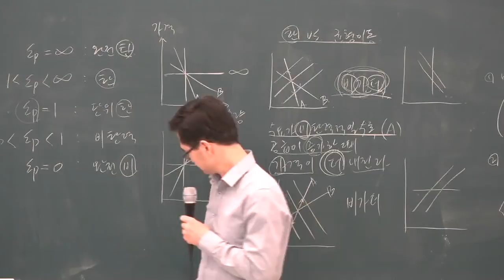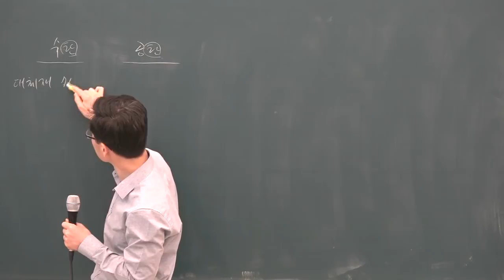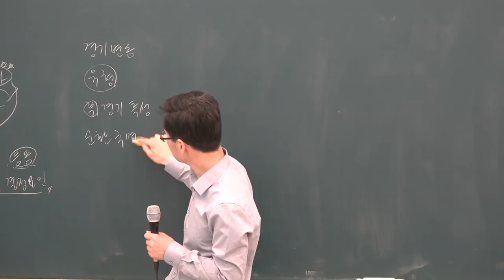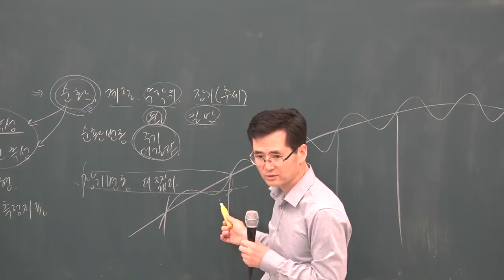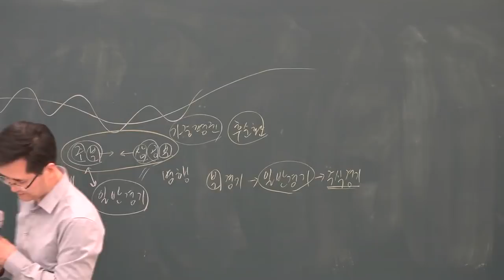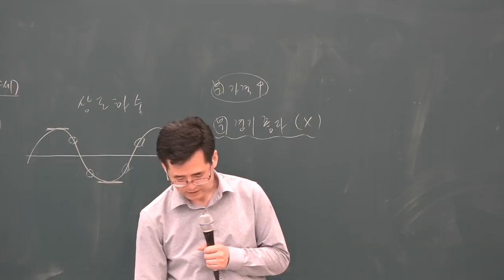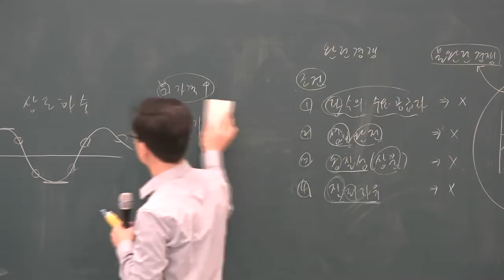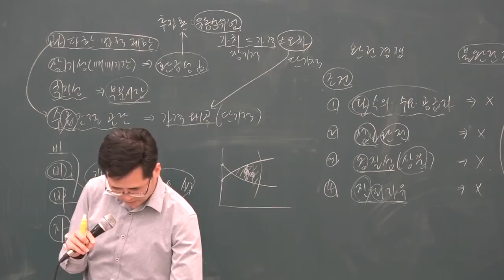[공전무] 2019년 공인중개사 부동산학개론 심화이론 5-8